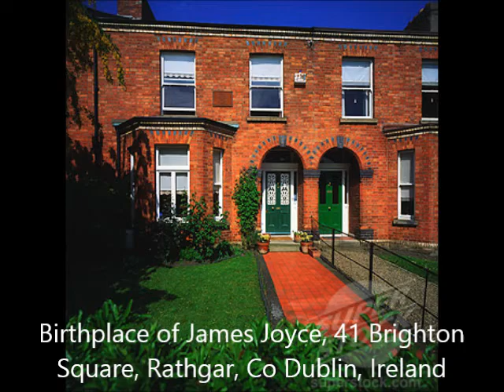Jimmy O'Dea - Rathgar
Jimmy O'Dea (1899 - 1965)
Irish actor and comedian
Recorded in 1930's (?)